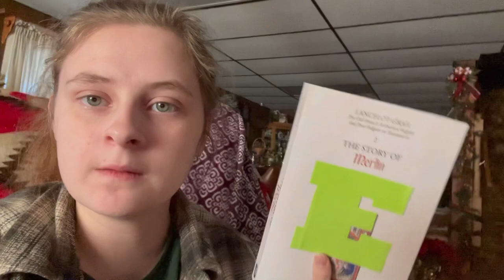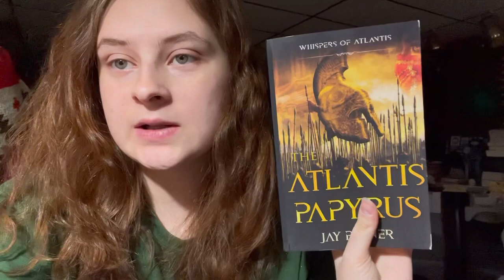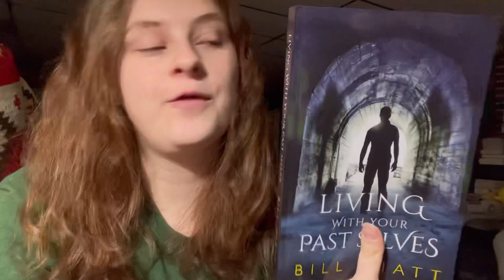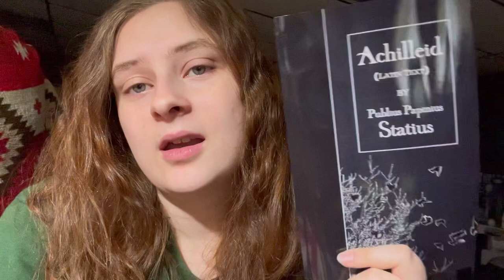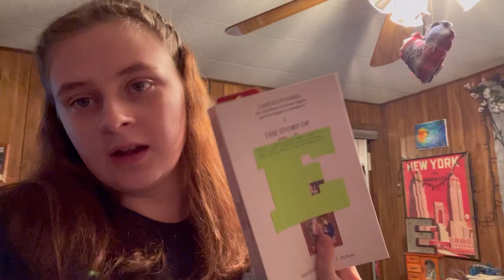Reading Vlog #15…things got busy